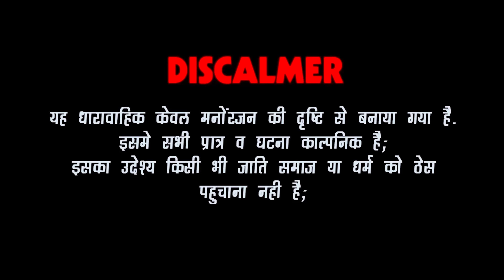कपङा बेचने वाली चोरटी ने किया कमाल - फिर पुलिस ने कैसे किया धमाल देखिए कॉमेडी में DJC FILM'S & MUSIC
Presents By - DJC Film's & Music

एडिटिंग -बद्री नारायण चौधरी (मिर्धा)

एलबम - कपड़ा बेचने वाली ने किया कमाल !

राजस्थानी कॉमेडी वीडियो - पुलिस ने कैसे किया धमाल देखिए कॉमेडी में

कैमरामैन - बद्री नारायण चौधरी (मिर्धा)

कलाकार - बालू चौधरी (मिर्धा)पुजा वैष्णव, राधिका गहलोत, ललित वैष्णव, रोहित जी खोजा, विजय जी (वकील साहब)